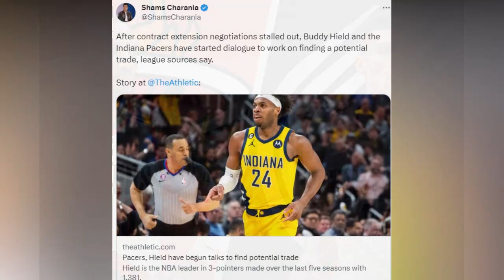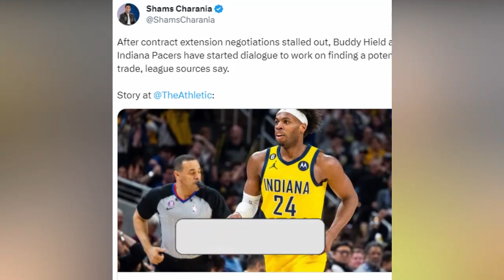Gilas U16 Boys Tinunaw ang SoKor sa Mainit Na Shooting | Buddy Hield Lakers Na Ba?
Photo & Video Credit:
Spin.ph
Fiba
One Sports+
GMA Sports

BG Music
Youtube Library